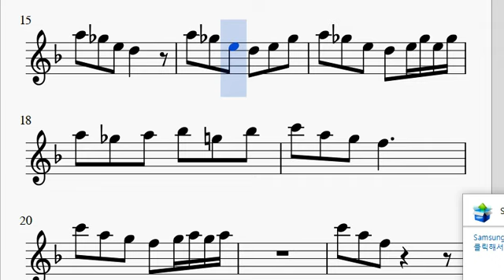그리그 : 아침, 플루트 편곡 Grieg : Morning Mood, for Flute